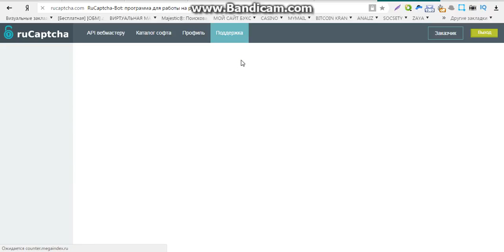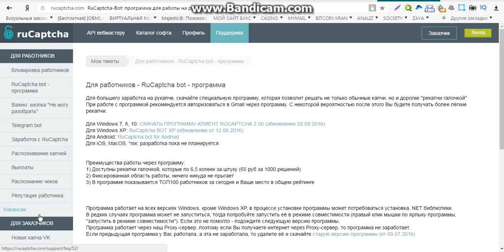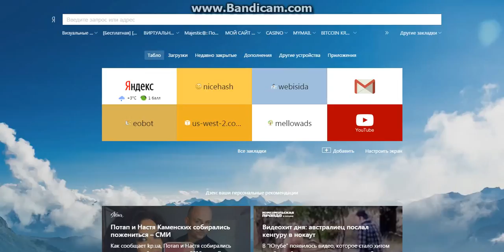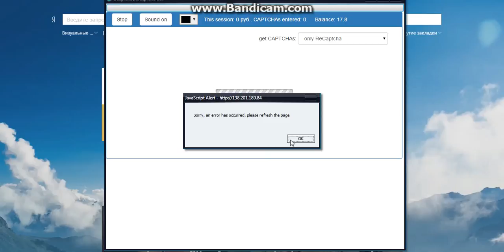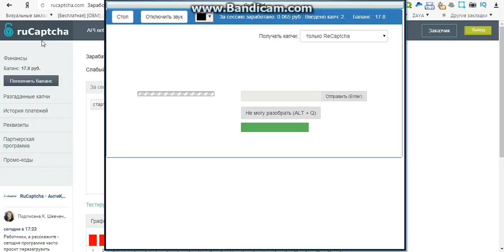заработок прямо сейчас без вложений